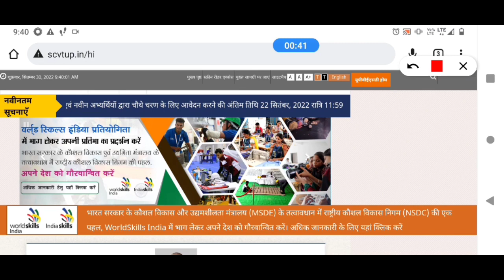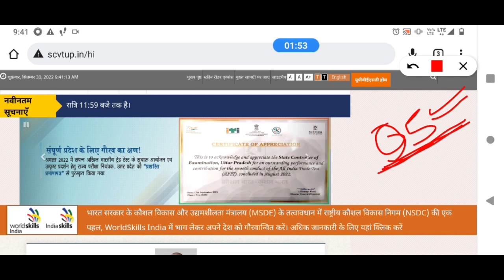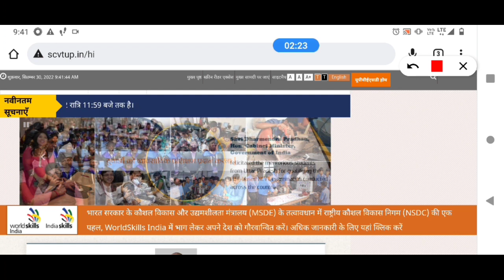government iti me direct admission kaise le | iti 4th merit list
iti 4th merit list 2022 | iti 4th merit list kab aaegi | iti 4th list 2022 | iti 4th list kab aayega

iti 4th list 2022 | iti 4 list 2022 | iti fourth merit list 2022 | iti fourth round 2022 | iti list

up iti khali seat
iti admission process
iti admission me kitni seat khali hai
iti admission vacant seat
iti khali seat kaise dekhen
kisi iti me kitni seat khali hai kaise dekhe
iti seat matrix kaise dekhe
iti me khali sheet kaise pta kare
iti ka khali sheet kaise dekhe
iti khali seat ka pdf kaise download karen
iti vacant seat kaise dekhen
iti vacant seat 2022
iti vacant seat kaise check kare
iti 360 degrees
iti khalli seat details
iti khali seat 2022
iti online form correction kaise kare
iti form me trade change kaise kare
iti form me trade kaise badle
iti form mr trade add kaise kare
iti form mr trade correction kaise kare
iti form mr trade kaise chune
iti form bharte samay trade kaise chune
iti form me sudhar kaise kare 2022
up iti form me sudhar kaise kare 2022
iti form me correction kaise kare 2022 phone se

other questions
iti electrician cut off 2022
iti fitter cut off 2022
iti electrician merit list 2022
iti merit list cut off 2022
iti merit list 2022 cut off
iti 2nd merit list 2022 cut off
iti second merit list 2022 cut off
iti cut off 2022
iti 2nd list cut off
up iti 2nd list cut off 2022
up iti second list cut off 2022
up iti electrician cut off
iti cut off 2022 kaise check kare
iti cut off 2022 kaise dekhen
iti cut off 2022 up
iti cut off kaise kare
iti 2nd merit list kaise check kare
iti 2nd list me apna naam kaise dekhe 2022
up iti 2nd merit list 2022 kaise check kare
iti 2nd merit list kaise check kare 2022
2nd merit list kaise check kare 2022
iti ki list kaise check kare 2022
iti second merit list kaise check kare
iti second list me apna naam kaise dekhe 2022
iti ka second merit list kaise dekhe 2022
iti second merit list 2022 kaise check kare
iti ki second merit list kaise check kare
iti ki second list kaise check kare
how to check iti second merit list 2022
up iti second merit list 2022 kaise check kare
iti 2nd round list me apna naam kaise dekhe 2022
how to check iti 2nd round merit list 2022
up iti 2nd round merit list 2022 kaise check kare
iti 2nd round merit list kaise check kare 2022
2nd round merit list kaise check kare 2022
up iti second round merit list 2022 kab aayega